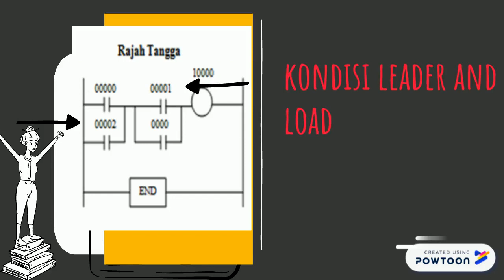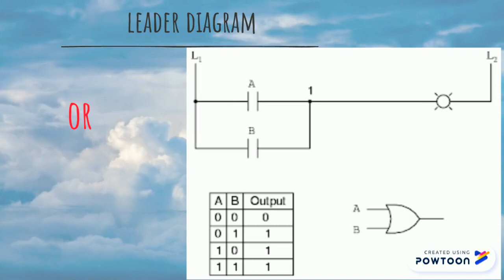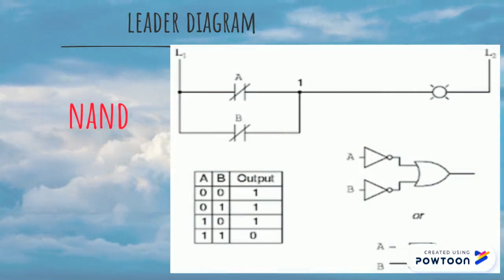PLC Gerbang Logika